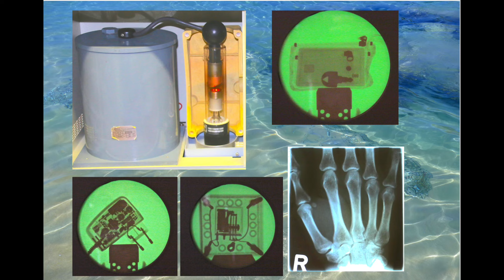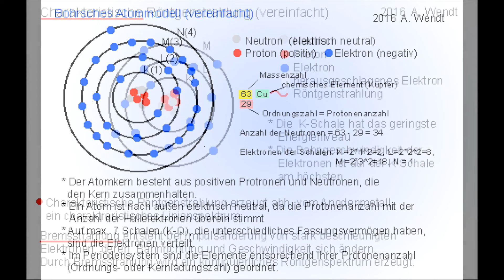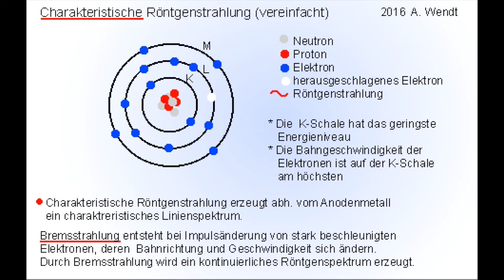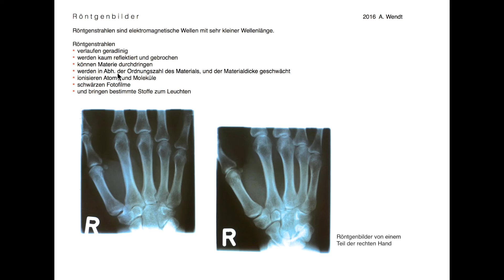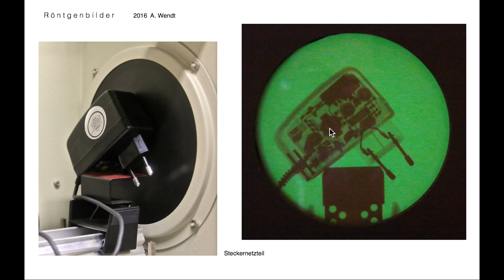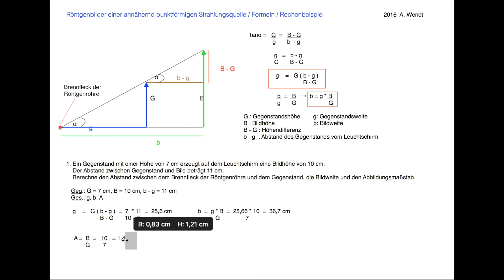Röntgenbilder (Röntgenstrahlung)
Ergänzung: Elektromagnetische Röntgen- und Gammawellen lassen sich  in elektrischen und magnetischen Feldern im Gegensatz zu Elektronenstrahlen nicht ablenken.
In der Industrie werden Röntgengeräte u.a. zur Materialprüfung z.B. von Schweißverbindungen, in Flughäfen zur Kontrolle von Gepäckstücken und in der Medizin zum Durchleuchten des Körpers und zur Bestrahlung von Krebszellen eingesetzt.
Da Röntgenstrahlen  Körperzellen ionisieren und dadurch schädigen, schützt man empfindliche Körperteile durch eine Bleischürze.